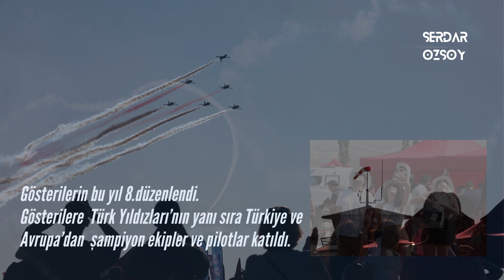AirShow2023 Sivrihisar'da gerçekleşti.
SHG AIRSHOW 2023
Sivrihisar ‘da gerçekleştirildi.
Gösteri ekipleri, izleyicilere unutulmayacak anlar yaşatılar.

Gösterilerin bu yıl 8.düzenlendi.
Gösterilere Türk Yıldızları’nın yanı sıra Türkiye ve Avrupa’dan şampiyon ekipler ve pilotlar katıldı.